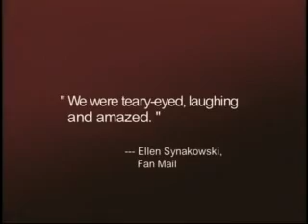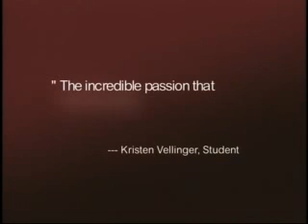DON LEWIS & YOUNG EXPRESSIONS 2008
Young Expressions is an annual performing arts mentoring program and concert created by Don Lewis and directed by Julie Lewis, featuring High School students of Pleasanton, CA. It is sponsored by The Tri-Valley Community Foundation and the City of Pleasanton.